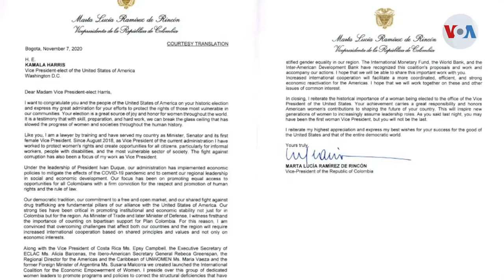Colombia envía carta a Kamala Harris, la vicepresidenta electa de EE UU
La vicepresidenta de Colombia le envió una carta a su homóloga electa de Estados Unidos, la demócrata Kamala Harris, en la que le expresa su admiración. Le solicita, así mismo, una reunión para tocar temas relacionados con los programas y políticas para el reconocimiento a las capacidades y la incorporación de las mujeres en el ámbito laboral.

¡Visítenos!